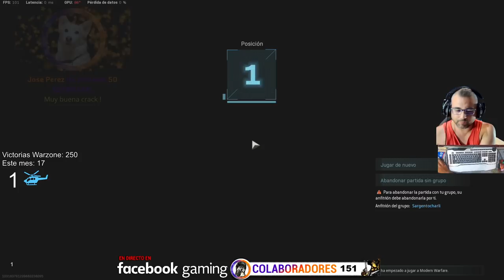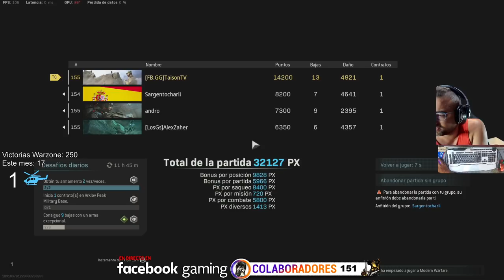Me encanta la Estación de Tren Warzone Cuartetos